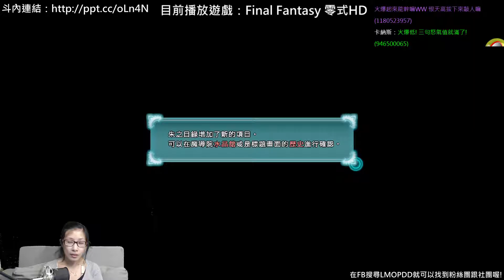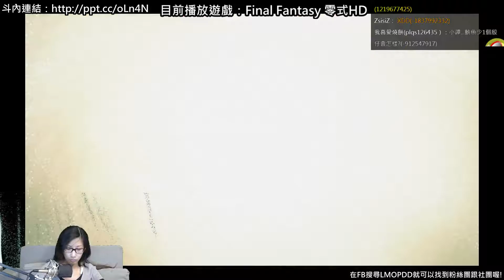【羅密歐】PS4 Final Fantasy 零式HD(Part.017)